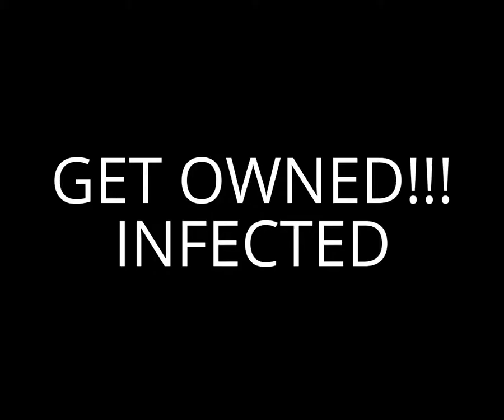Left 4 Dead 2 Late Anniversary Edition w/Scooby Campaign Part 10 (NOW WITH INTRO)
Hey guys this is PyReDiOt_WiNd14 here with Part 10 of Left 4 Dead 2 Late Anniversary Edition w/Scooby Campaign. In this part, me and Scooby continue on with chapter 3 of the Dead Center Campaign, The thing that did happen here was near the end of this video which was a tank fight. That happened near the end of the chapter 3 saferoom.